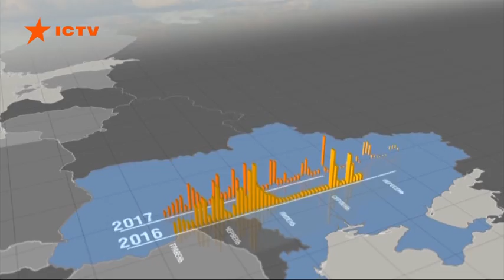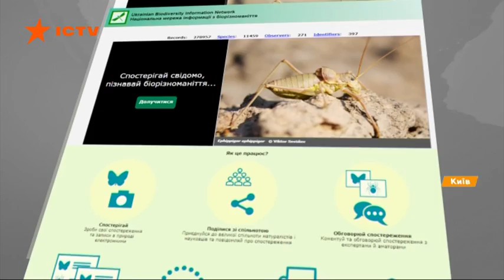Пожирают все на своем пути: в Украине нашествие рыжих слизняков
В Украине нашествия рыжих улиток. Они уничтожают овощи, цветы, декоративные растения. И все это с невероятной скоростью.